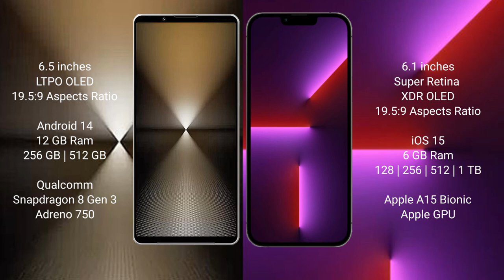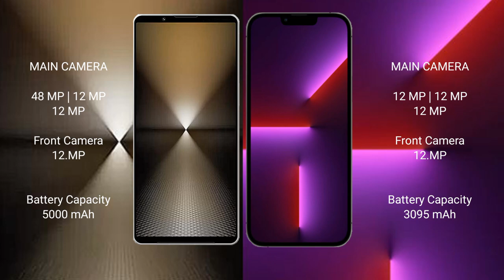Sony Xperia 1 VI vs iPhone 13 Pro Review